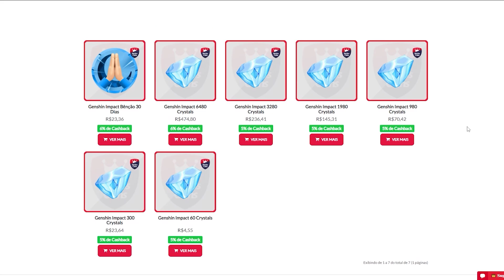3 CONQUISTAS SECRETAS - USE A TAÇA DE FONTA DO PANCRÁCIO | GENSHIN IMPACT